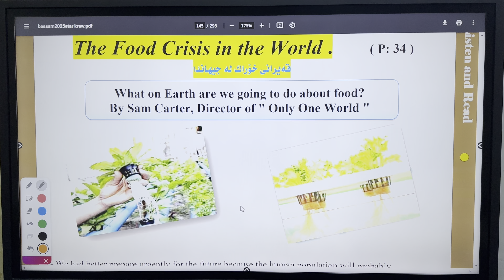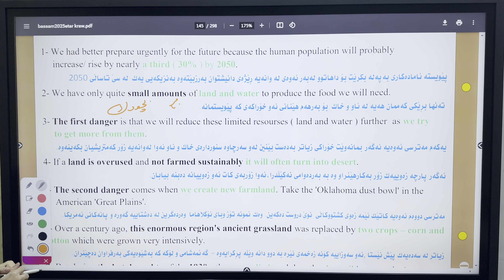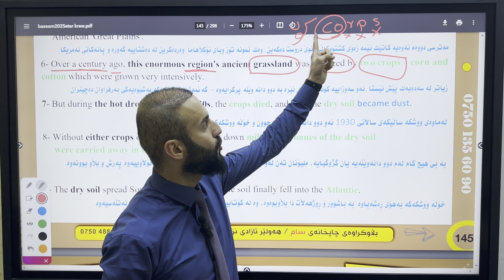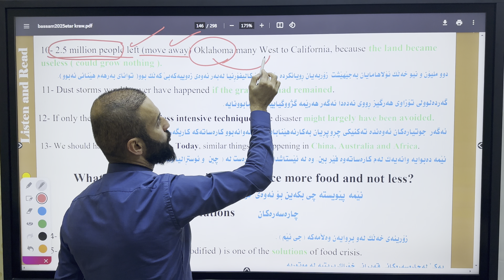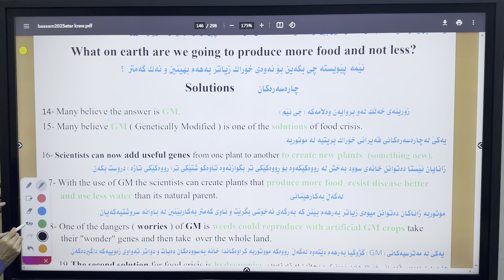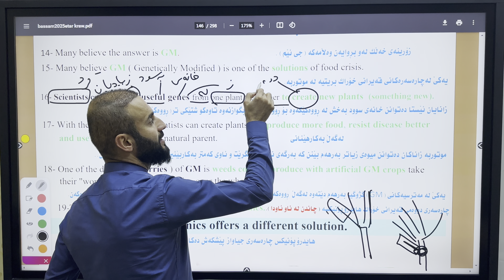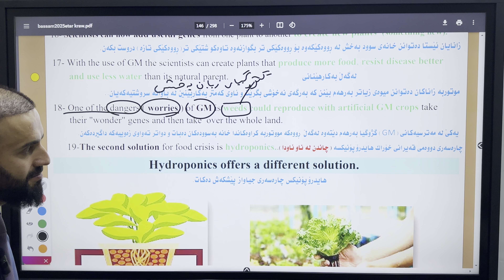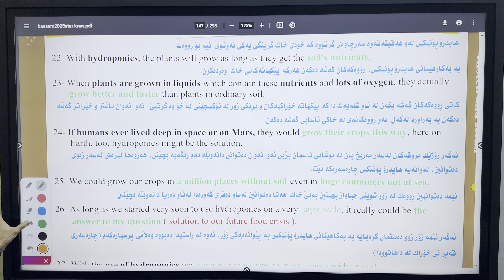Reading 5….Food Crisis…2023